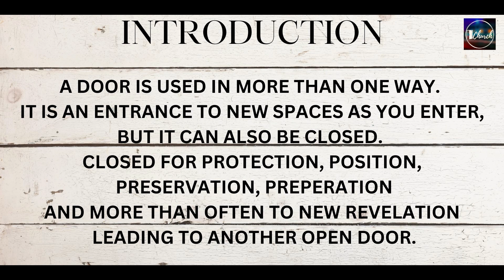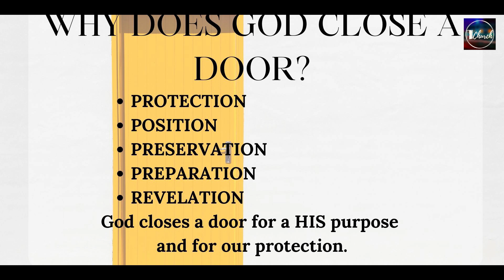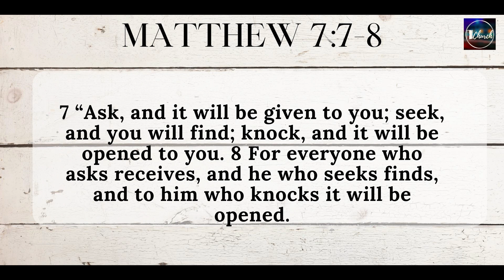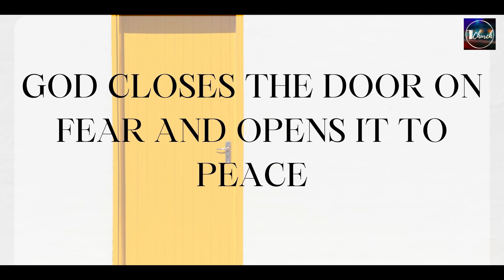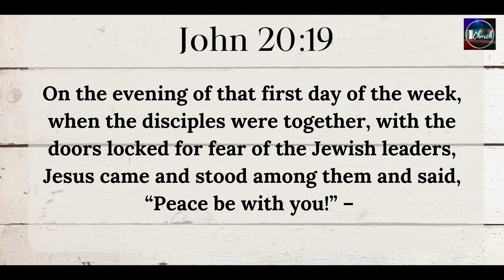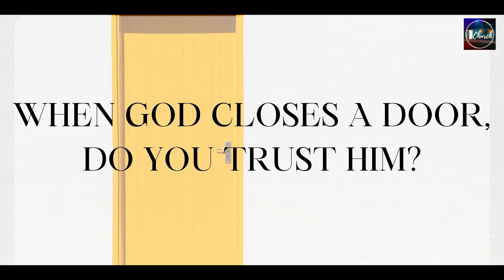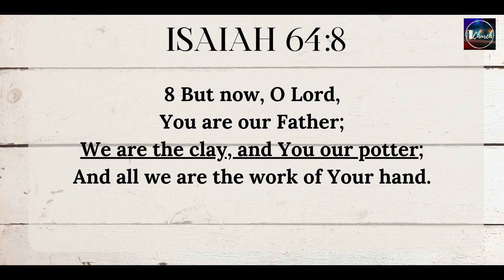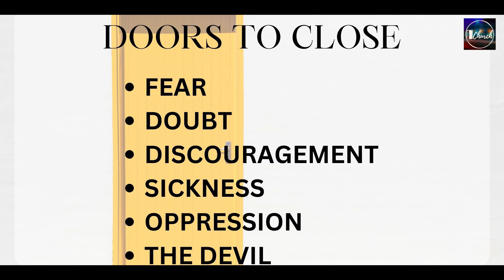The Open Door Livestream 22-10-2023